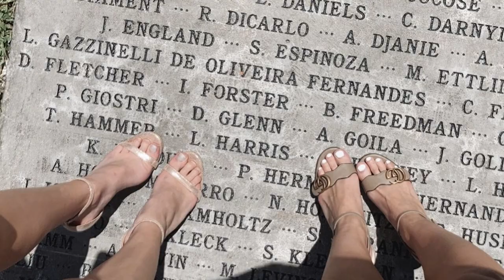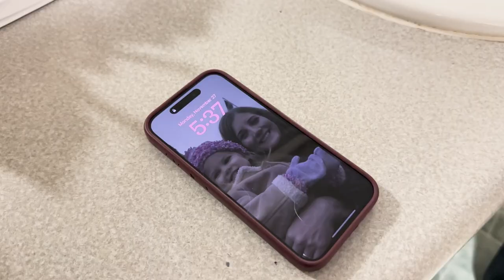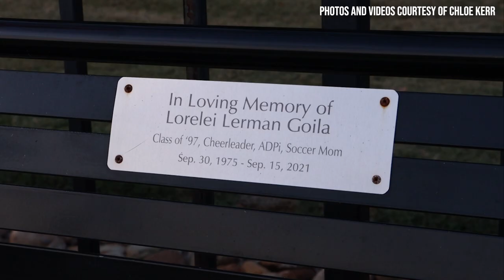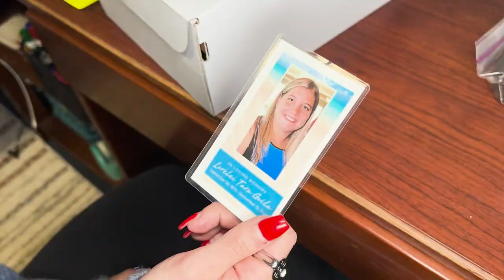A Love Letter To Lorelei - a mini documentary